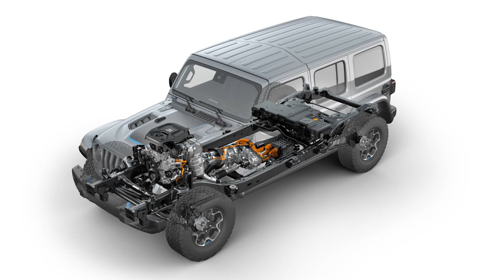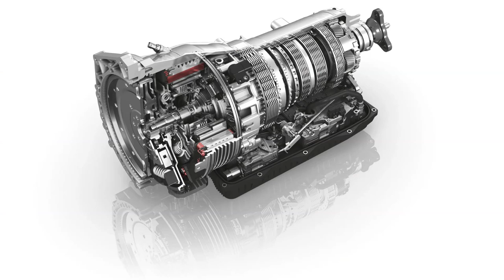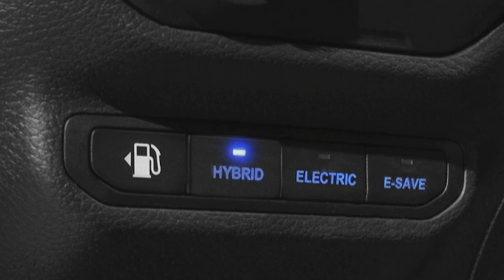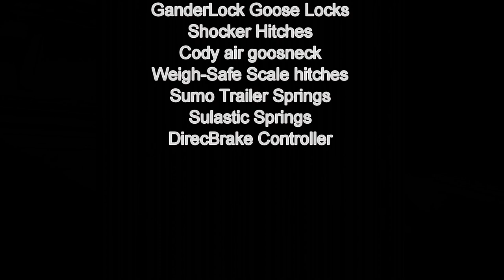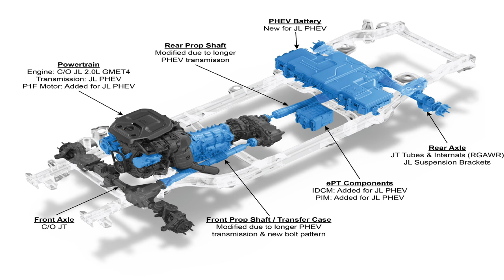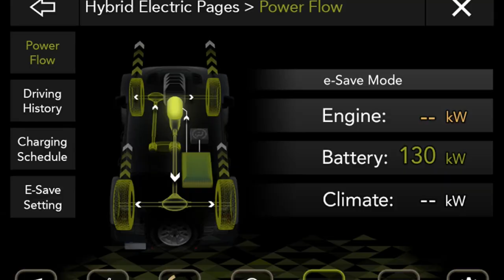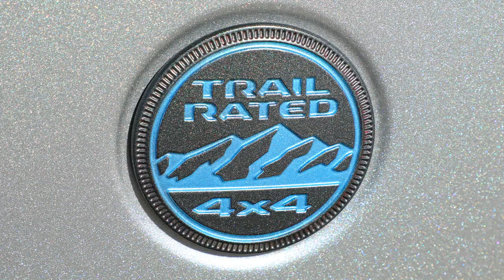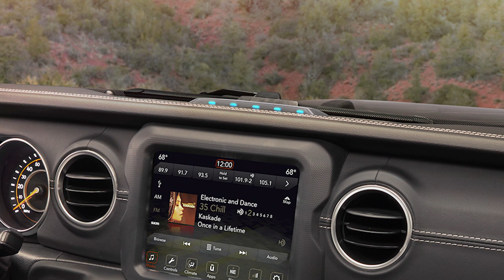Electric Jeep Wrangler 2021, juiced off-road capable Jeep all the way. This is the future, hybrids.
All the power you hoped for. 375 horsepower and 470 lb-ft of torque. 2021 Jeep Wrangler, plug in your coffee maker at 12,000 ft. recharge your batteries on the way down the mountain in 4x4. The Wrangler Rubicon has all the toys, both lockers, electric sway bar disconnect and 20 in wheels.  2021 is going to be the turning point for hybrids in trucks and SUV's. 4x4. Jeep hybrid plug in gasoline electric combo powertrain has 25 miles of pure-electric range and an estimated 50 MPGe.